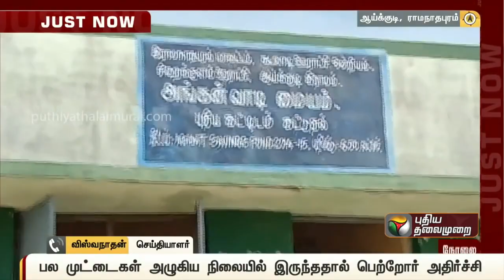BREAKING : 🐣அங்கன்வாடி மூலம் வழங்கப்பட்ட முட்டைகளில் தோழிக் குஞ்சுகள்